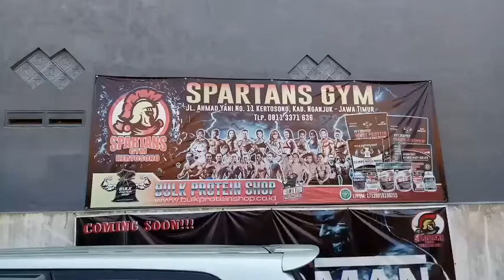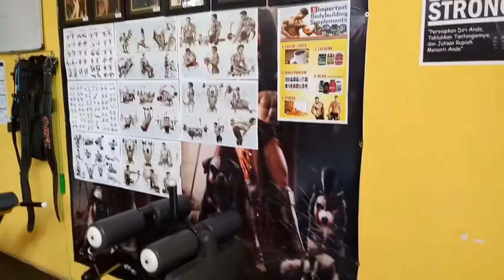SPARTANS GYM KERTOSONO NGANJUK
Hai temen2 youtube terimakasih ya suda mampir dan meluangkan waktunya untuk menonton video2 saya. Semoga bermanfaat dan menambah informasi. Terimakasih